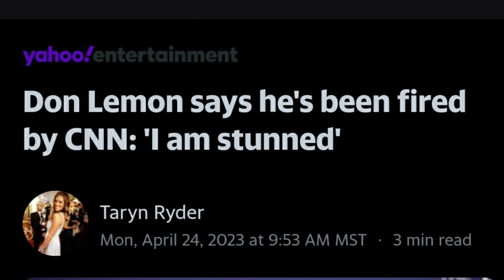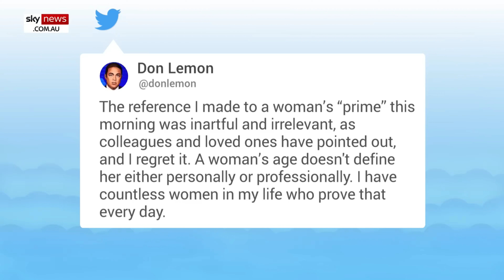Don Lemon Officially Fired from CNN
Don Lemon has officially been fired from CNN. he stated it came as a surprise to him but none of us are surprised.